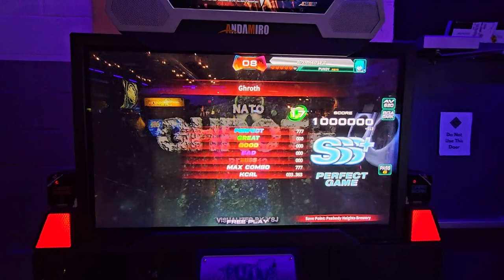MY FIRST EVER 17 PERFECT GAME!! | GHROTH D17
long time in the making, didn't know how much I played the chart until I edited it :D Super happy with this play, lots of challenging rhythm parts to acc imo

thumbnail used a base of me in a beyblade tourney LOL

Footwear: Skinners Comfort 2.0 // Nike Free Runs 2018